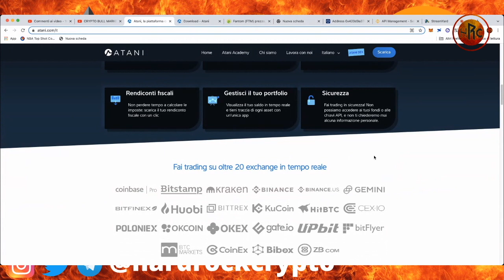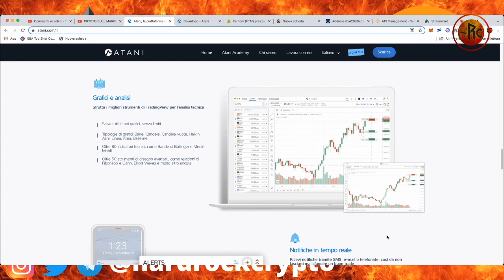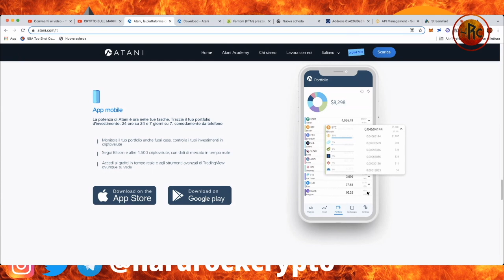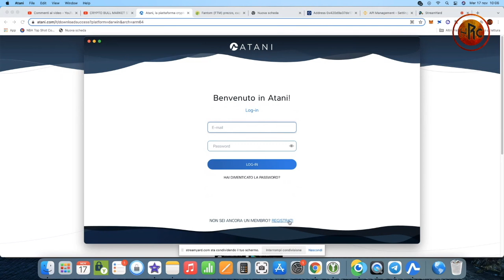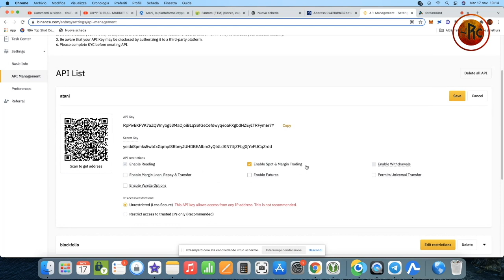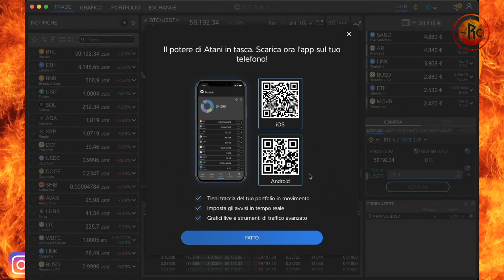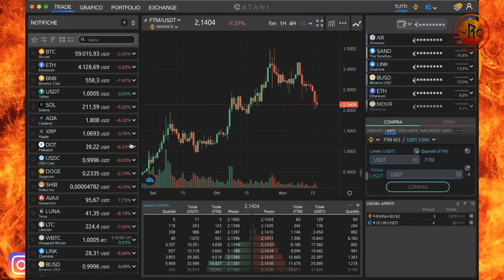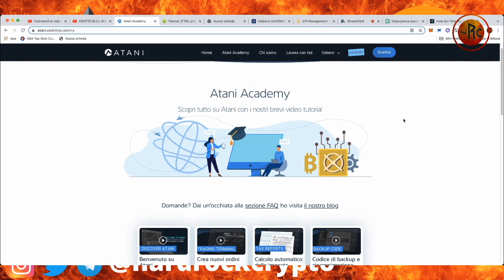ATANI: i Migliori Exchange su un'unica Piattaforma!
Utilità allo stato pura, un’aggregatore di exchanges che ti permette di gestire tra le migliori piattaforme in circolazione.

Collegandovi ad Atani potrete gestire i vostri trade con semplicità senza dover accedere ogni volta ad una piattaforma alla volta, i vostri fondi saranno a vostra disposizione con estrema facilità.

🚀 Unitevi ai nostri Gruppi:🚀

Se acquisterete il biglietto potrete usufruire del 10% di sconto con il nostro coupon: HARDROCKCRYPTO

(Codici Promozionali: 25% di sconto sulle fees: HARDROCK25 + 50% di bonus sul primo deposito: HARDROCK50)

🎸 Crypto.com:
(App Smartphone - 25$ di bonus con Carta Crypto.com)
Codice: 6owtz68c9q
(Exchange - 1000 CRO in staking fino a 200$ gratis)

(Se depositi dai 100$ o più sulla piattaforma guadagniamo entrambi 10$ in BTC)

🎸 Coinbase (Se compri o vendi 100$ sulla piattaforma guadagniamo entrambi 10$)

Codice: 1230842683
(Otterrai 10$ di bitcoin gratis versando almeno 200$)

🎸 BlockFi Referral: (Ricevi un bonus di 10$ dopo aver tenuto 100$ in staking per un mese)

🥁  Seguiteci sui social Network 🥁

 🎼 Unitevi ai Crypto Social e Videogiochi 🎼

🎧 Torum - Social mix tra FB e Twitter (iscrivendovi e verificando l'account con questo link entrambi riceveremo 35 $XTM)

🎧 Diventa un Noiser!

🎻  Sostenete il Canale con donazioni e Visitate il nostro Shop Online 🎻

🎺  Bitcoin Wallet: 1BTCKtnHPpccNvJzpcJHwX67UQKZbXQHJs

🎺  Ethereum Wallet: 0x85e64e5f51ebf843802fc5df6b342a956914fcbc

🎶  Contattateci su (Solo per lavoro e collaborazioni):🎶

🎵 Musica di sottofondo: James River - DJ Williams 🎵

⚠️  ATTENZIONE: Questo Canale non è adatto ai minori di 18 anni ed ha scopi puramente informativi, non siamo dei consulenti finanziari ⚠️

ATTENZIONE ALLE TRUFFE NEI COMMENTI e NELLE NOSTRE COMMUNITIES!